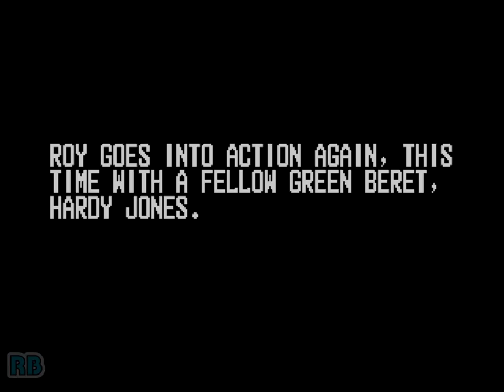1988 [60fps] Operation Thunderbolt ALL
オペレーションサンダーボルト / Operation Thunderbolt (Japan)　Taito 1988　NO MISS ALL　Player Sinver76　収録Ver Wolfmame0.194

オペレーションサンダーボルト

発売年：1988
開発／発売元：タイトー
ジャンル：ガンシューティング
コントローラ：ガンコントローラー（トリガー+1ボタン付）
システムボード：専用基板

日本国内ではもとよりアメリカでも大ヒットとなった「オペレーションウルフ」の続編。フロントビューとサイドビューが交互に展開する全8ステージ。

ストーリー:
パリ発ボストン行きのジェット機がアラブ系ゲリラによってハイジャックされ、同士の釈放を求めてきた。しかもハイジャックされた機はアフリカのカルビア上空で消えてしまい、カルビア政府はそれを否定。事態は急迫、進退極まった。米大統領は、チェリゴの奇跡を起こした男と呼ばれるロイに作戦を依頼する事になった。ロイは親友バーディーと共にカルビアへ。再び地獄へと向かった…。

Terrorists have seized a passenger airplane and will execute all the hostages if their demands are not met. It is up to the veteran soldier known as 'Lone Wolf' to return to action and rescue those hostages before time runs out. Thankfully you are not alone on this mission, so bring a friend and have a blast by blasting the enemies into oblivion!

- TECHNICAL -

Prom Stickers : B67

Main CPU : 68000
Sound CPU : Z80
Sound Chips : YM2610

Players : 2
Control : Lightgun
Buttons : 2
= Shoot, Grenade

- TRIVIA -

Operation Thunderbolt was released in December 1988. The game's plot is loosely based on a real life incident known as 'Operation Entebbe' which consisted of the hijacking of Air France Flight 139 which took place in June 27, 1976 and ended on July 4, 1976. One year later, Menahem Golam directed a movie based on the incident called 'Mivtsa Yonatan'. Coincidentally the English title of the film is called 'Operation Thunderbolt'.

- SERIES -

1. Operation Wolf (1987)
2. Operation Thunderbolt (1988)
3. Operation Wolf 3 (1994)
4. Operation Tiger (1998)

- STAFF -

Project reader : Masaki Ogata
Game designers : Junji Yarita, Hiroyuki Sakou
Game programmers : Daisuke Sasaki, Akira Ootsuki, Youzou Koma, Tatsuo Nakamura, Shinji Soyano
Music composer : Spratter. A
Sound editers : Masahiko Takaki, Kazuyuki Onui, Yasuko Yamada
Character designers : Junji Yarita, Yoshihiko Wakita, Minori Ishino, Taira Sanuki, Hisakazu Katoh
PCB designer : Takashi Ohara
Mechanical designer : Itsuji Yamada
Cabinet designer : Atushi Iwaoka
Art designers : Hiroyasu Nagai, Osamu Matsuura

- SOURCES -

Game's rom.
Machine's picture.